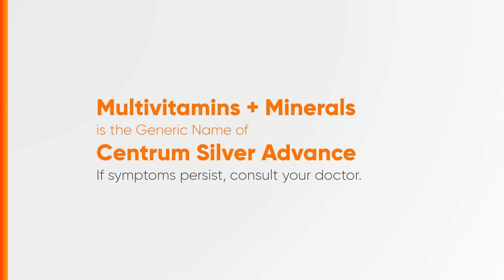Centrum Silver Advance Radio Ad Q3 2023-2024 64s (Baguio Listeners Version)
Ito po ang Q4 2023 Radio Ad ng Centrum Silver Advance na para ito sa mga tagapagkinig sa Baguio.
Read the label before taking Centrum Advance or Centrum Silver Advance. If symptoms persist, consult your doctor.

DRPS Two 6585: Centrum Silver Advance Radio Ad Q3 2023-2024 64s (Baguio Listeners Version)